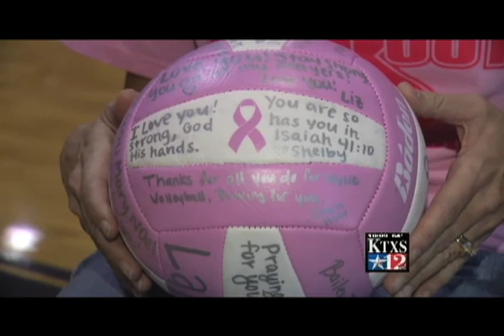Brandon Ortega Sports Anchor-Reporter Reel 2013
Clips of Brandon Ortega with KTXS-TV (ABC) Abilene, TX

0:00-0:53 Anchor-Reporter montage, 0:53-6:22 Sports block 10pm 11-16-13
6:23-8:29 Live Shot, 8:30-11:52 PKG "Sports Feature: Breast Cancer Awareness"